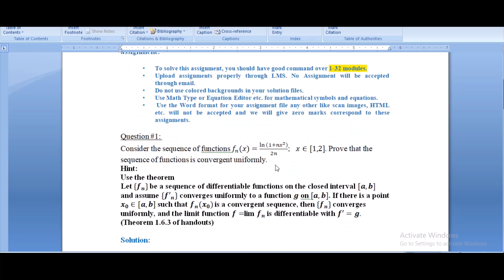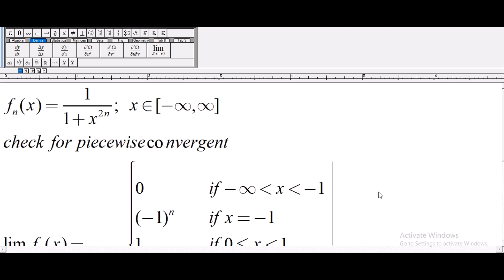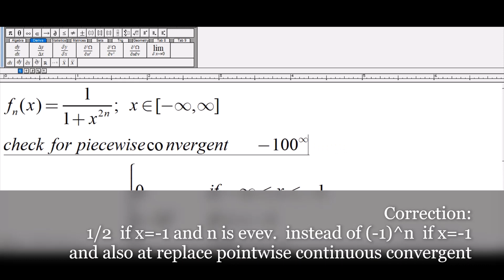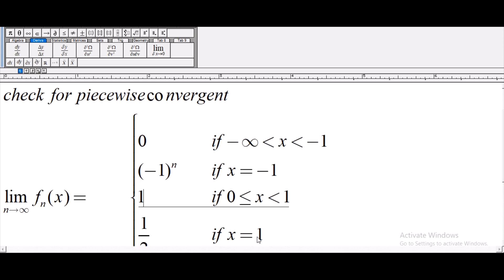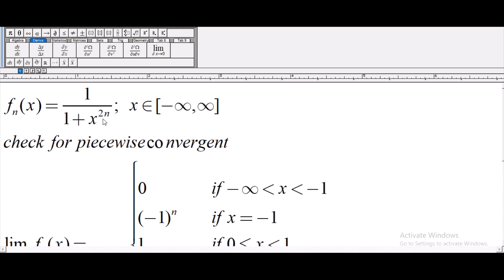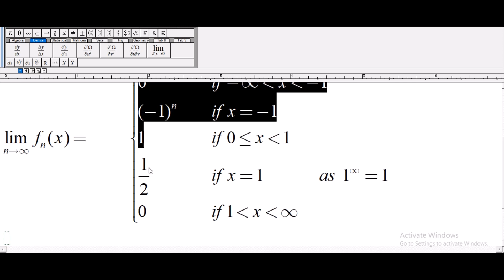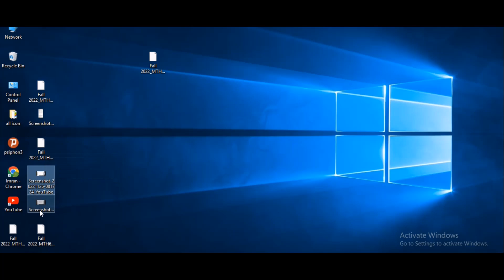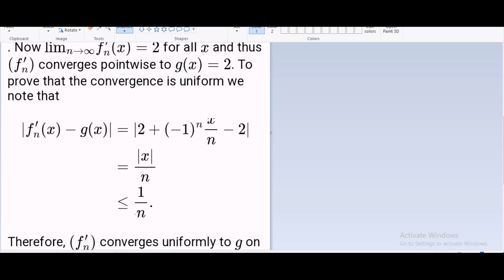mth631 assignment 1 solution fall 2022|mth 631 assignment no 1 solution 2022